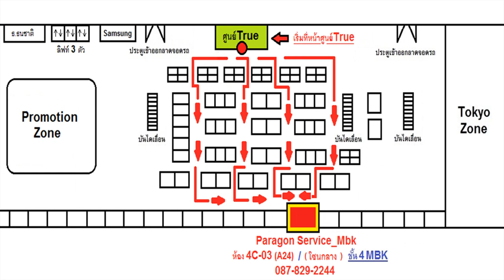iPhone X จอกระพริบ ไม่ขึ้นภาพ แบตหมดเร็ว No Image Batt Drain